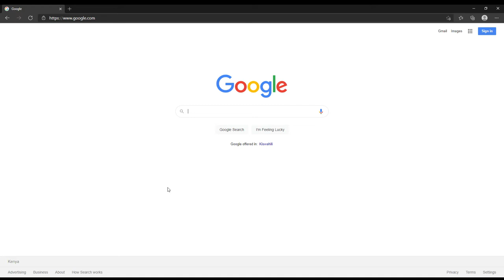Unaweza warm food kwa MICROSOFT?? | Funny Street Quiz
In this episode of Kenyan street quiz we're going to find out if Microsoft and microwave can do the same thing 😂😂😂😂
Meet the Crew
Hosts: